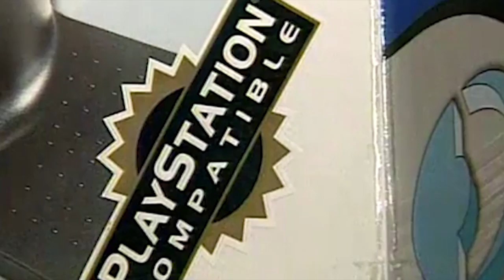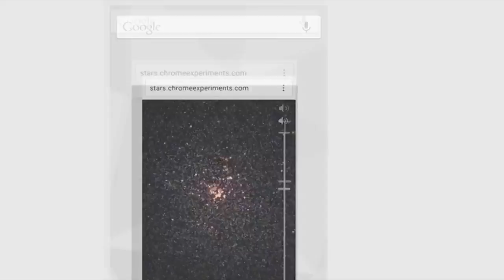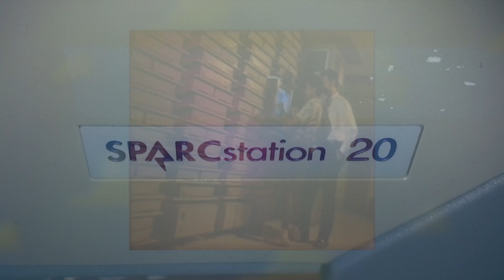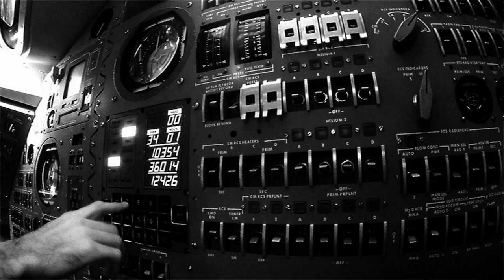This amazing machines have too less CPU than your PlayStation 2!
Remember your old PlayStation 2? Today We'll know about important achievements in history and technology, with much less CPU than your old console!

Please help us with subtitles for your language, it will bring those info for more people around the World:

Feel free to debate and colaborate for bring more content, on the comments section!